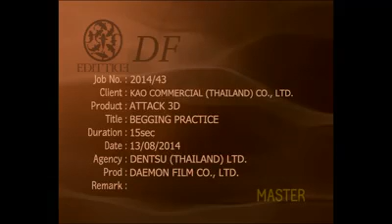[ADJOB] Attack3D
Production House : Demon Film
Director : Boy
Assistant Director : Pear Jun